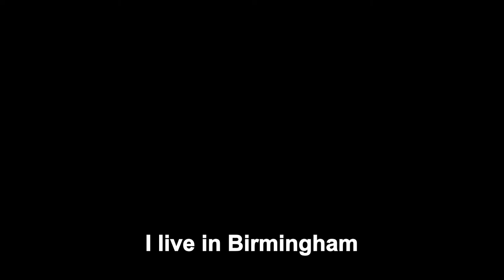Liz Berry - 'Highbury Park' - National Poetry Day 2019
Liz Berry performs her poem 'Highbury Park' at Nottingham Playhouse for National Poetry Day 2019.